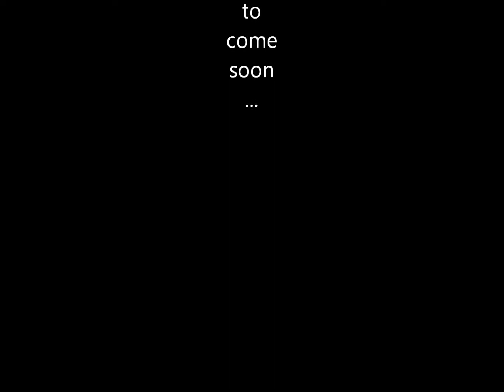our 2013 winter catches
just a test vid